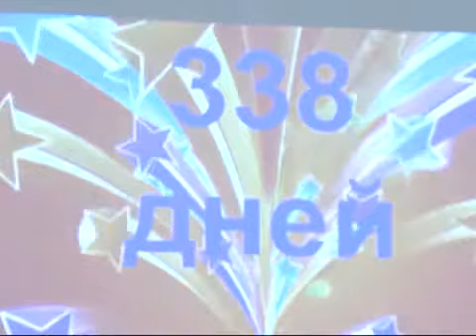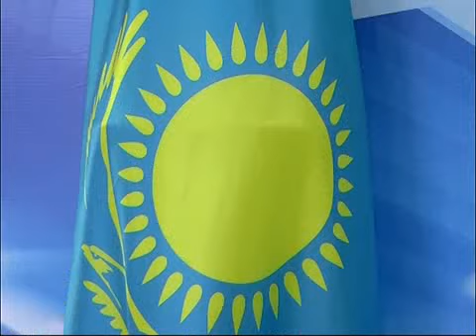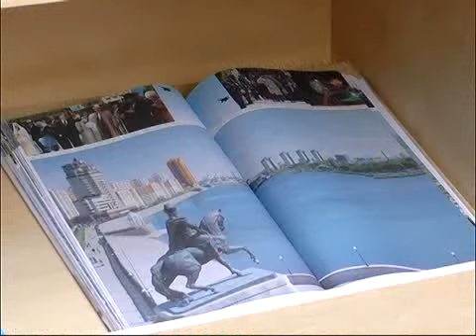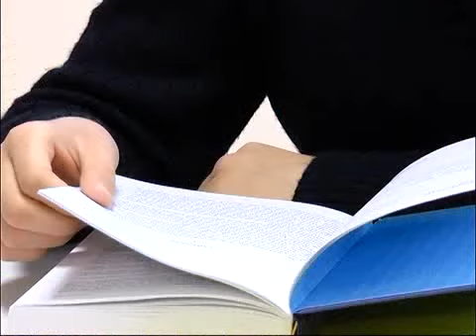ОБОЗРЕНИЕ РУС 17 01 16